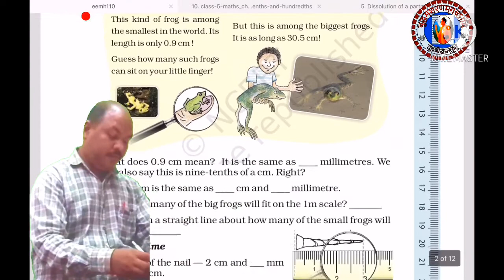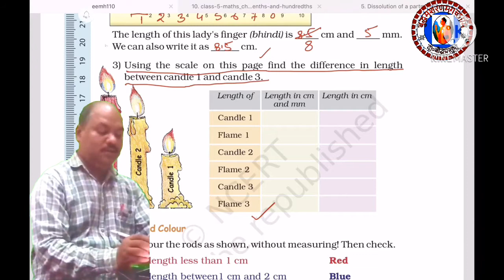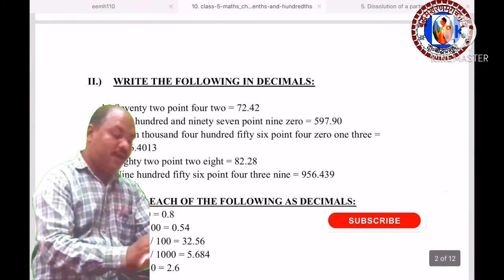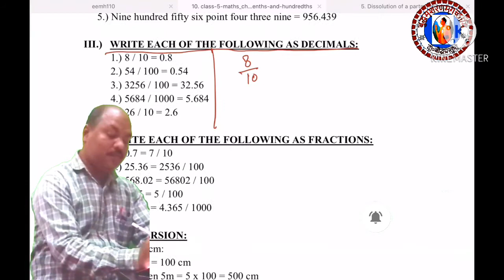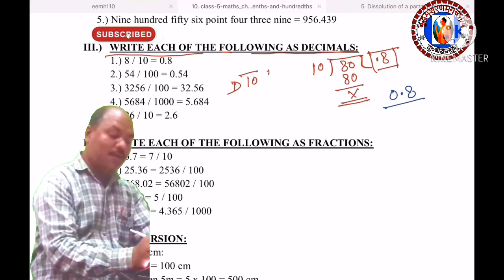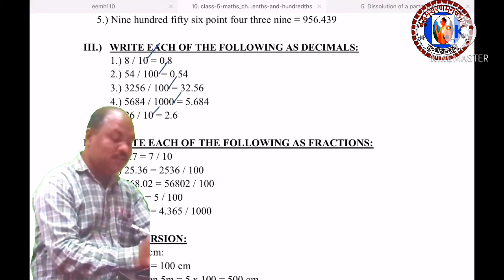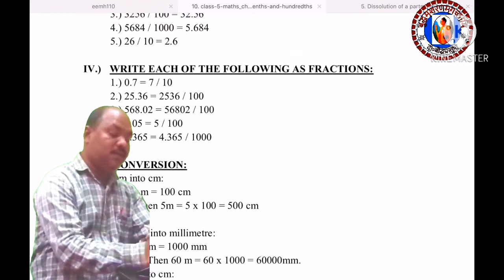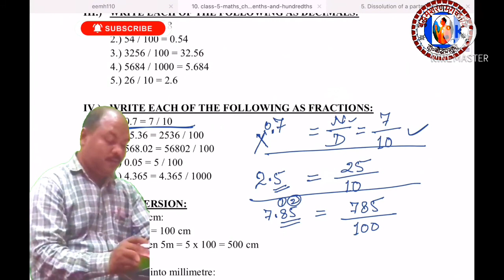Tenth and hundredth Part # 2 Class 5 Maths